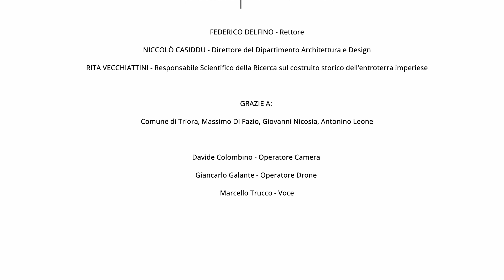Realdo. Balconi sul torrente Argentina